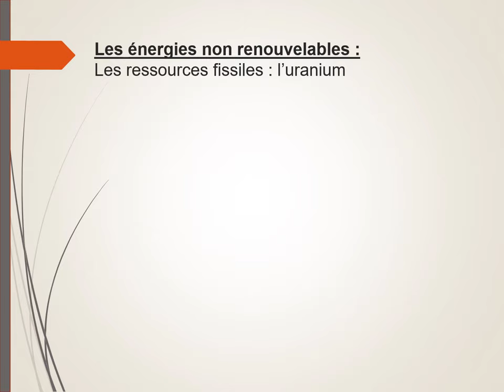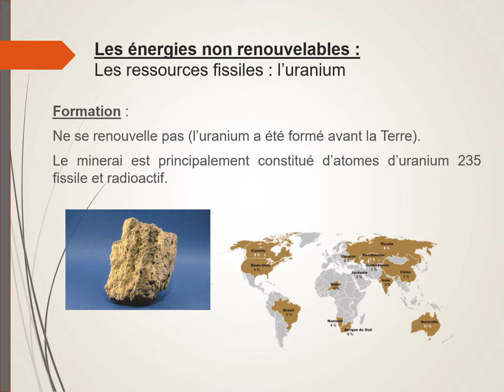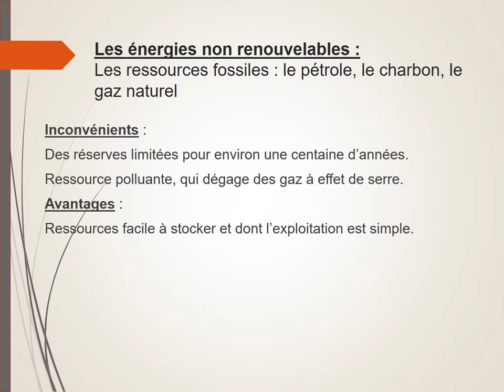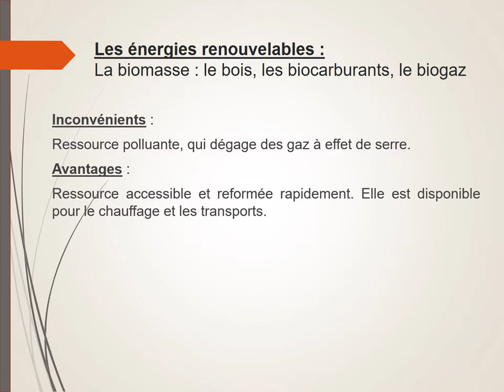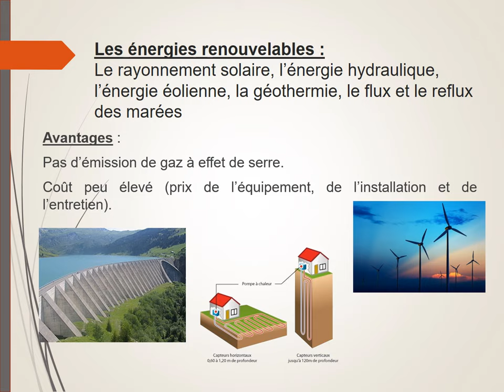Avantages et inconvénients des ressources d'énergie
Quels sont les avantages et les inconvénients des ressources énergétiques renouvelables (vent, soleil, chaleur de la Terre, biomasse) et non renouvelables (ressources fossiles, fissiles) ?